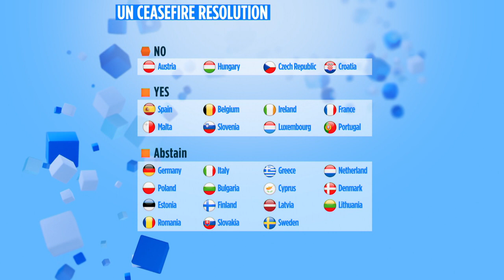EU divisions on Gaza risk weakening it on the foreign policy stage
The EU was late to clarify that Israel had an obligation to minimise casualties while the country was bombing and cutting off fuel, water and medical supplies to a civilian population.